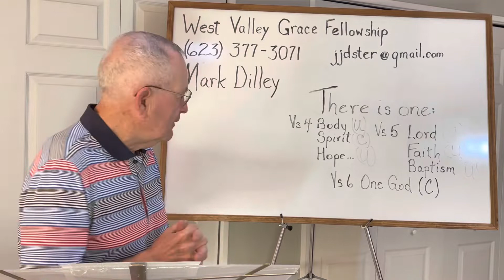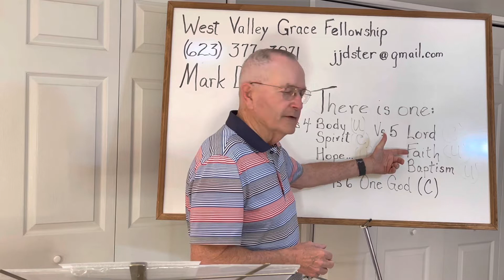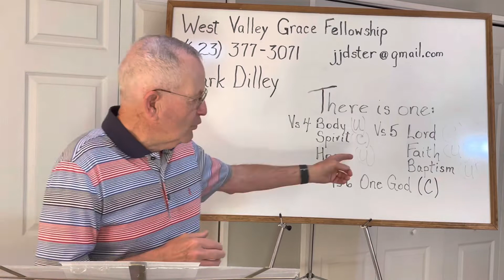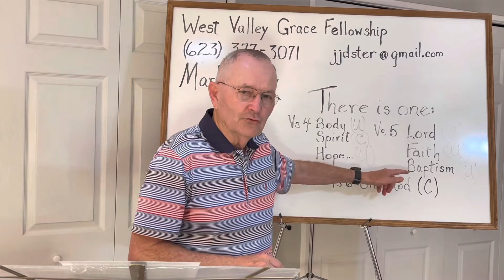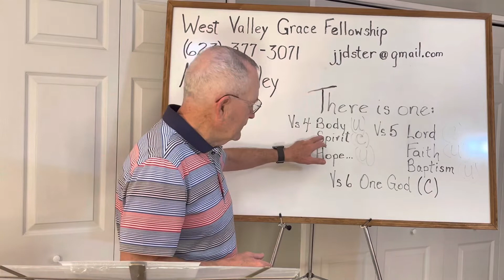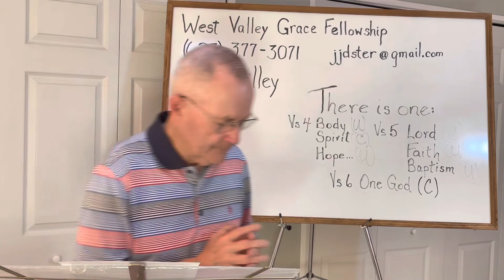2022/06/22 The Seven Pillars of Unity Pt 4 W111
There is one baptism for the church, the body of Christ. It is a waterless baptism whereby the Spirit of God unites and identifies each believing one with the Lord Jesus Christ by placing him or her into one body.￼